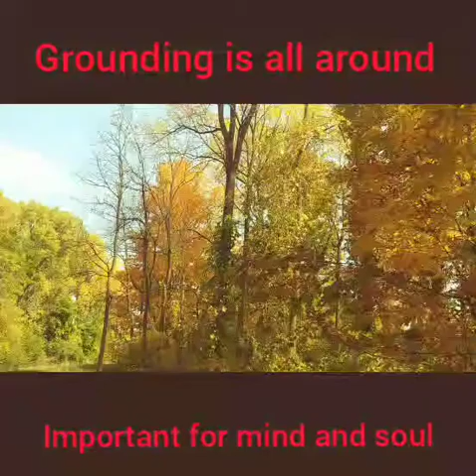Fall Leaf Hunting Video One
Go with me on 1 trail to look for fall leaf sights.  I will ve checking out more fall looking areas and posting them also. The sights are beautiful.